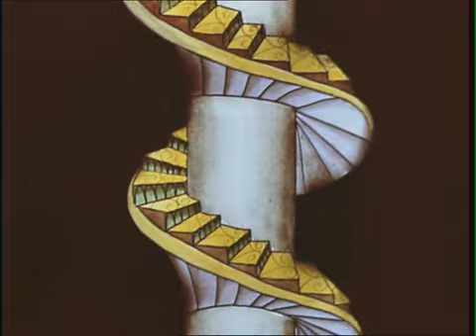Приключения Мюнхаузена. Павлин